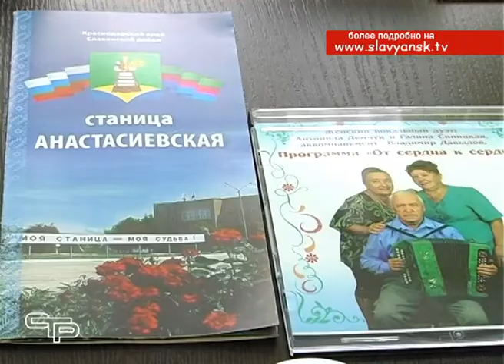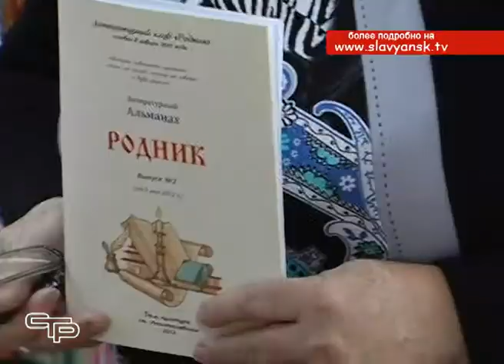О буднях Анастасиевского дома культуры